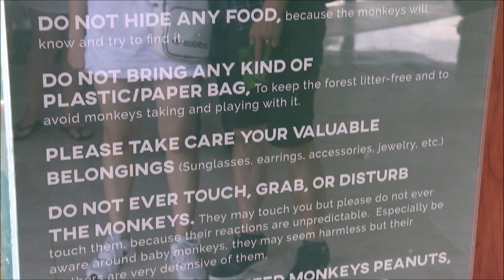BALI MONKEY FOREST - UBUD - BALI - INDONESIA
Excursión al Monkey Forest, muy bonita, recomendable.
Es el santuario y hábitat natural del mono balinés de cola larga, nombre científico Macaca fascicularis. Se encuentra en Padangtegal Ubud, Bali. Cerca de 1049 monos viven en este santuario

Excursion to the Monkey Forest, very nice and recommended.
It is the sanctuary and natural habitat of the Balinese long-tailed monkey, scientific name Macaca fascicularis. It is located in Padangtegal Ubud, Bali. About 1049 monkeys live in this sanctuary